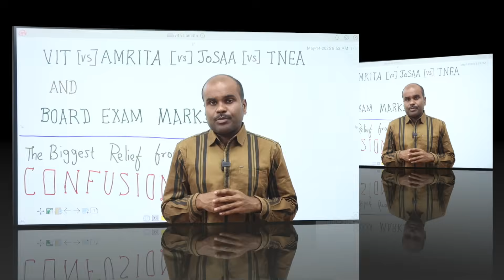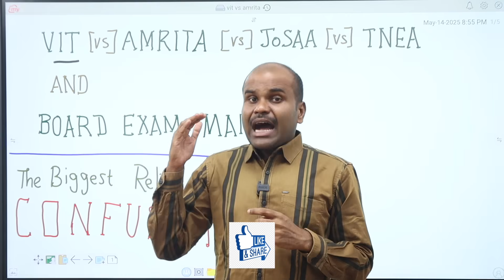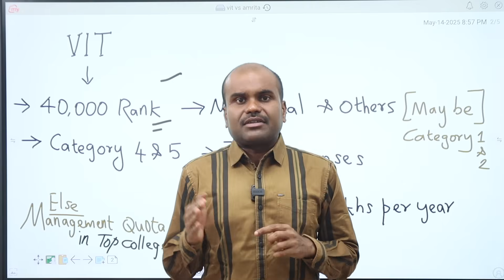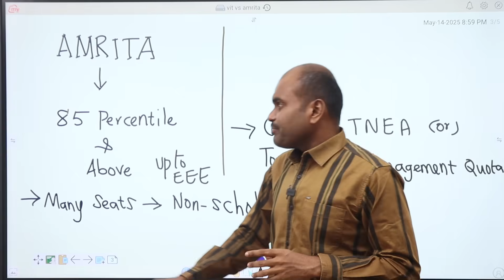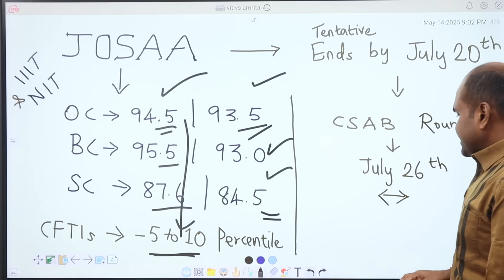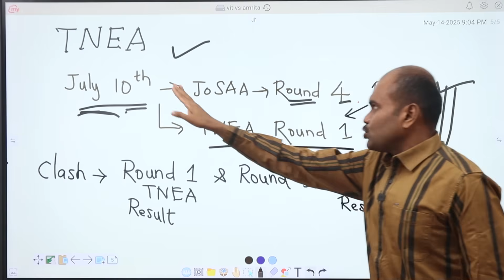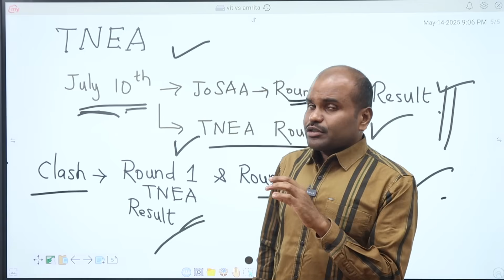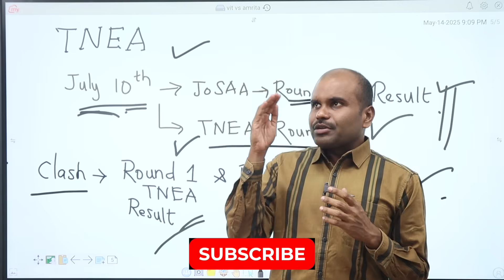TNEA vs JoSAA vs VIT vs AMRITA | ❌️குழப்பத்தில் பணத்தை இழக்கும் பெற்றோர்கள் | How to TAKE DECISION?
Give your Engineering Cut off and Know your College

For TNEA or JoSAA Choice Filling - 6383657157 / 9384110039 / 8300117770